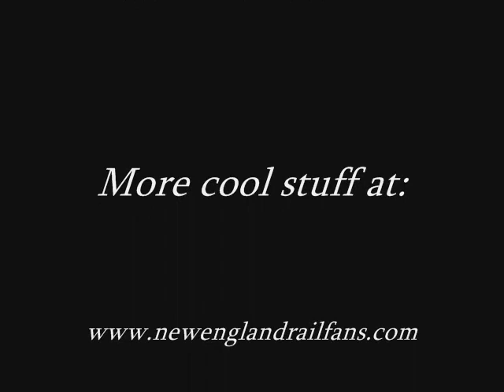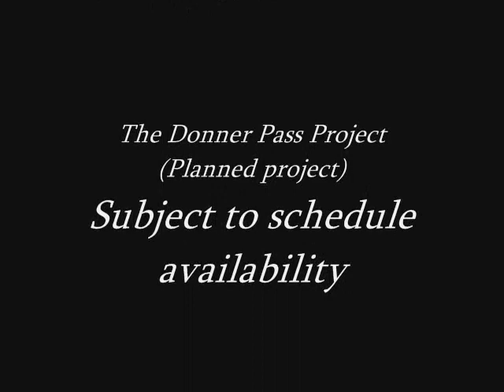BNSF "Hot Freight" With a Warbonnet GP60M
BNSF Dash 8-40BW #523 leads a local "Hot Freight" out of Fresno, headed southbound on the Bakersfield Sub with GP60M #136 painted in the Warbonnet scheme as the 3rd unit!
Join us on a hot summer evening, as the train rolls through the Central San Joaquin Valley town of Hanford, California. Taken on 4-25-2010.